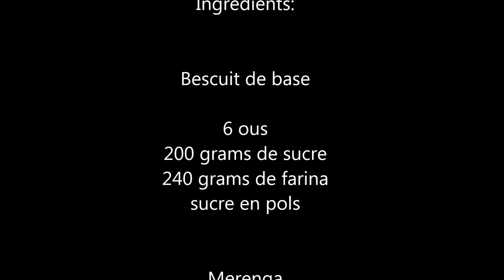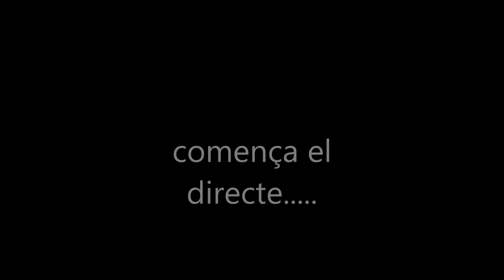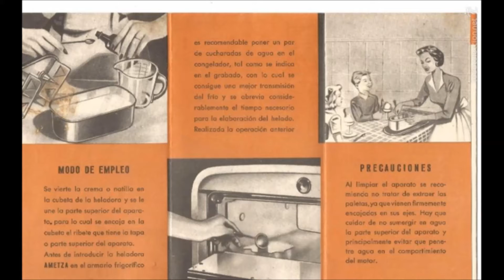Truita Alaska amb gelat de Sa Fàbrica de Gelats de Sóller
Nova sessió d cuia en viu i en directe . avui anam de gelats